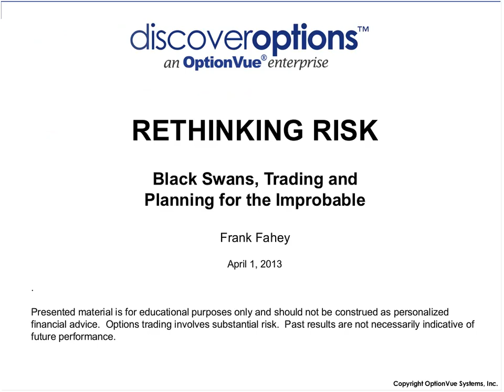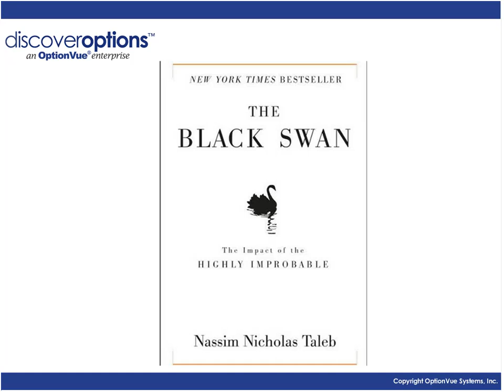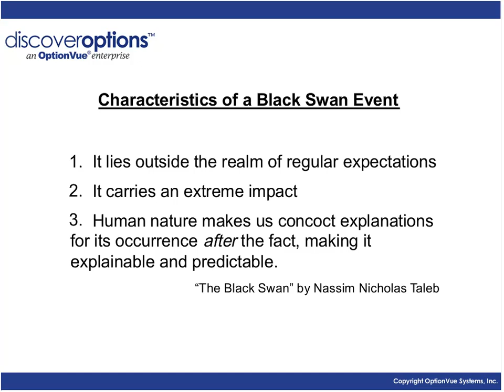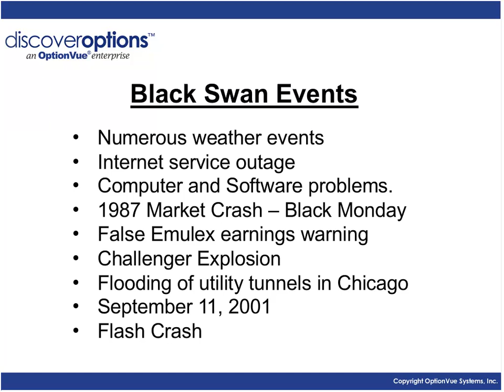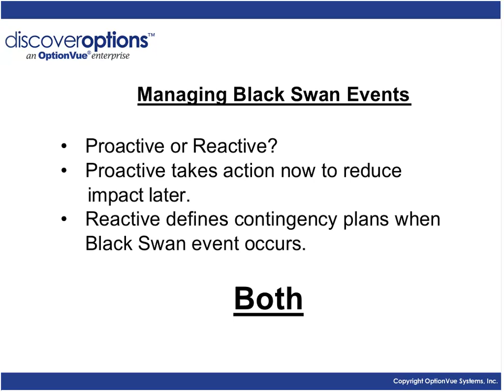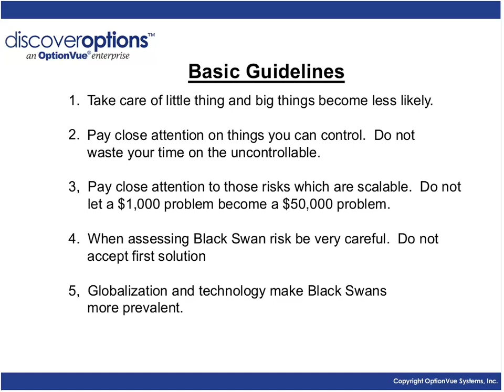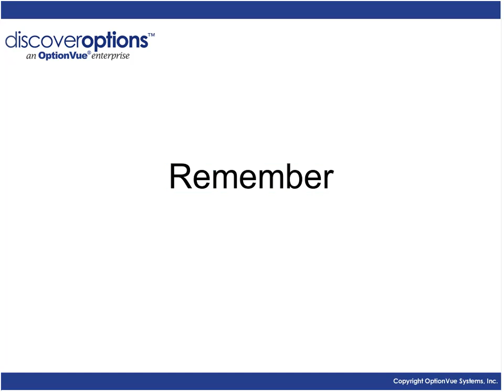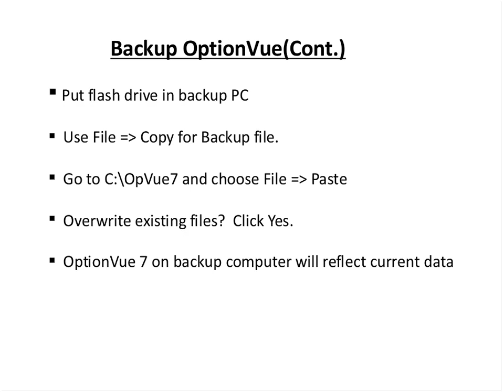Rethinking Risk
Black Swans, Trading and Preparing for the Improbable. Frank Fahey discusses different types of risk to your trading and ways to mitigate or hedge them.